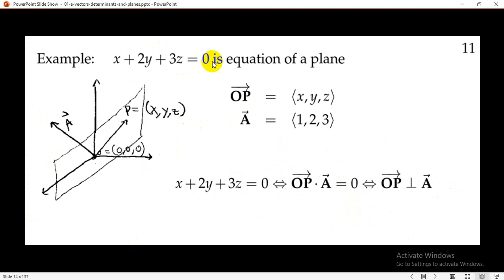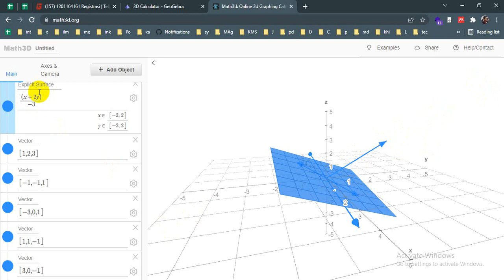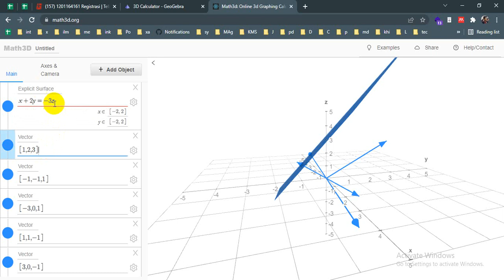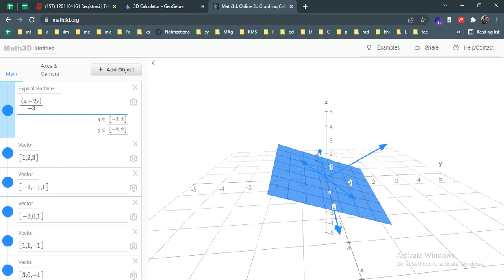01 A 03b Animasi Dot product dan Ortogonalitas